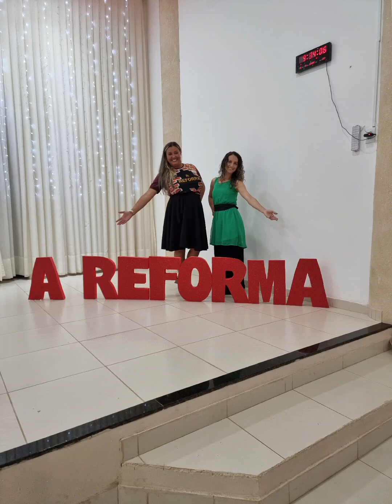Em imagens o 28° aniversário da Igreja Batista El Shadday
FOI INESQUECÍVEL ESSA FESTA, UM GRANDE MOVER DE DEUS EM NOSSA VIDA, EXPERIÊNCIA SEM IGUAL